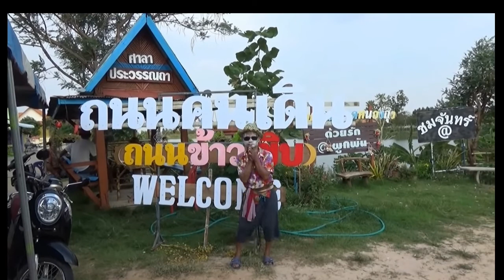เส่เหว่ น้ำบ่อาบ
เส่เหว่ น้ำบ่อาบ เพลงเต้นของคนมักม่วนบ้านโนนเขวา